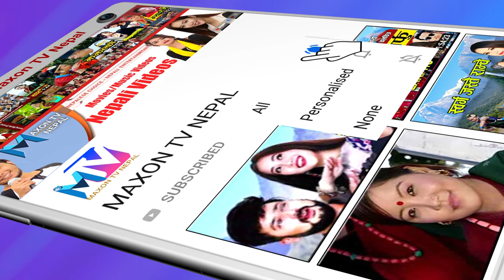Chanchale chanchale - चन्चले चन्चले - New Pop Song // Kauda Budha Magar || Sumina Lo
चन्चले चन्चले - New Nepali Song Chanchale chanchale
Vocal : Kauda Budha Magar / Sumina Lo Tamang
Compose/Arrange/Mix/Mastering : Saroj Lama
Lyrics: Kauda Budha Magar
Direction/Camera/Edit : Bhuwan Singh Thapa
Choreographer : Ashish Lama
Models : Ashish Lama/Amrit Gurung/Sarina Thapa Magar

Special Thannks :
Bikash Rana Magar
Deepak Jung Magar
Deewa Thapa Magar
Sharmila Moktan
Keshav Kc
Ramshur Budha Magar
Binod Pradhan
Durga Belbase

This Video provided by Kauda Budha Magar officially,  Digital Rights with Maxon tv Nepal Re-uploading video without permission is strickly prohibited Sharing and Embedding is Allowed.

New Nepali Song - chanchale chanchale
chanchale chanchale  Nepali Song 2020 // 2076
new nepali pop song  chanchale चन्चले चन्चले | kauda budha - sumina lo | ft. ashis lama, amrit gurung, sarina thapa magar.
chanchale - sumina lol || new nepali song 2020
New nepali song chanchale chanchale new song - kauda budha magar
new Nepali dancing song.